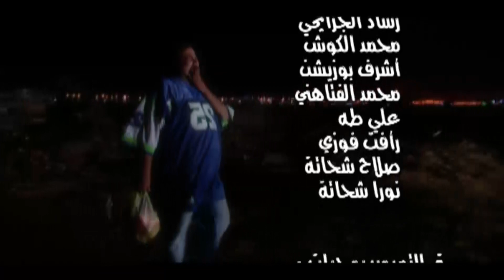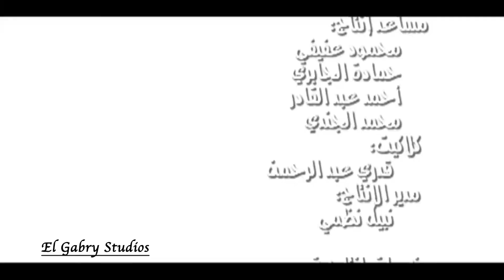حصريا مسلسل "اولاد الليل" الحلقه التاسعه والعشرين بطوله النجم جمال سليمان